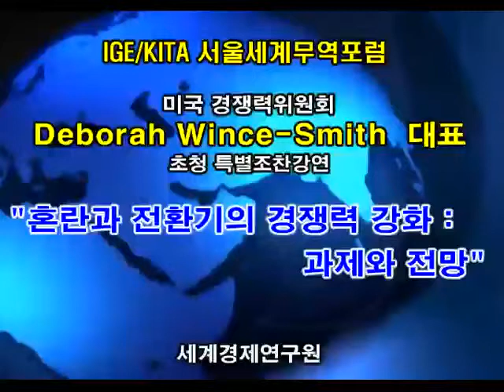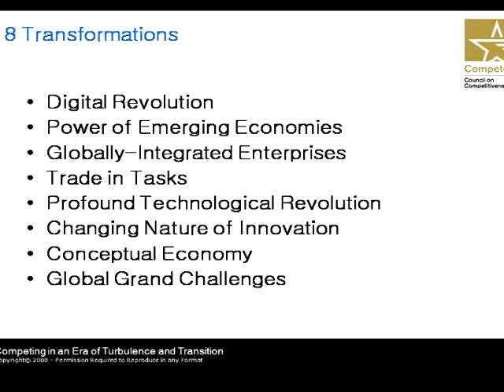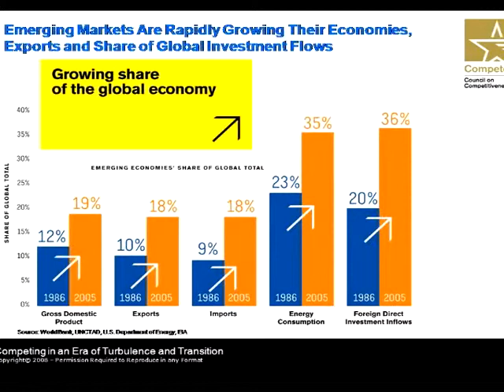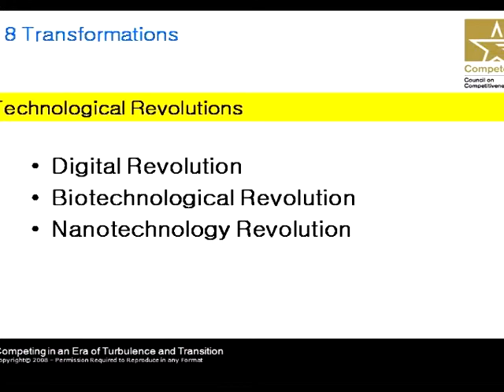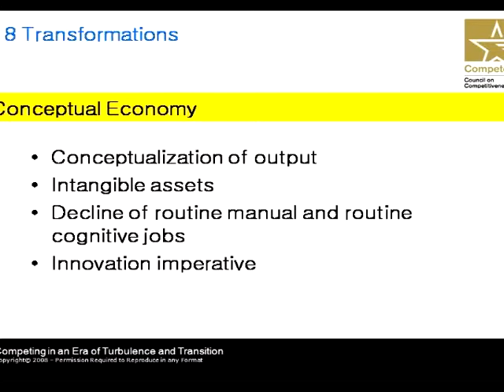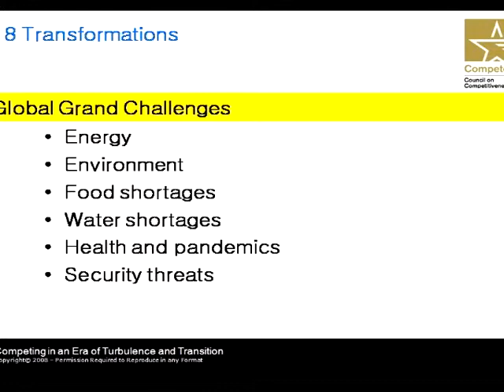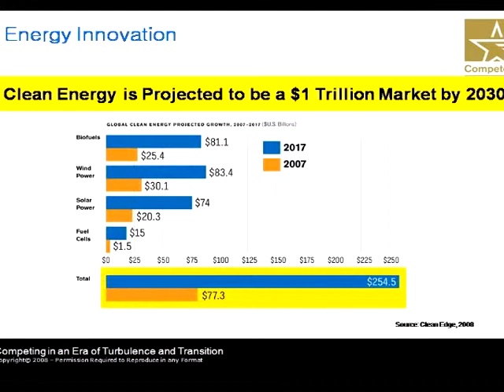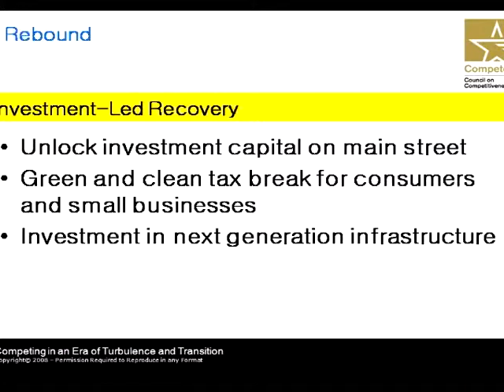090113D Wince Smith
혼란과 전환기의 경쟁력 강화: 과제와 전망(Competing in an Era of Turbulence and Transition)